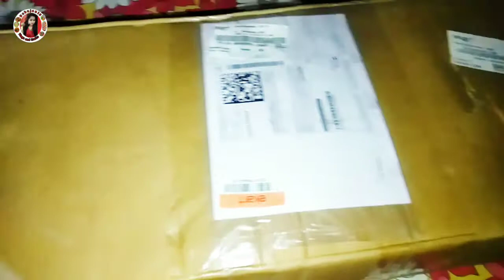flipkart kitchen organiser/ unboxing stainless steel kitchen rack/kitchen stand fitting instruction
Take a look at this Nexus Lifestyle 4 Shelf 24 x 18 inch Mount Kitchen Utensils Rack/Kitchen Dish Rack/Kitchen Utensils Rack/Modern Kitchen Storage Rack/Kitchen Organizer/Utensils Rack with Plate & Cutlery Stand Utensil Kitchen Rack (Steel) Utensil Kitchen Rack on Flipkart